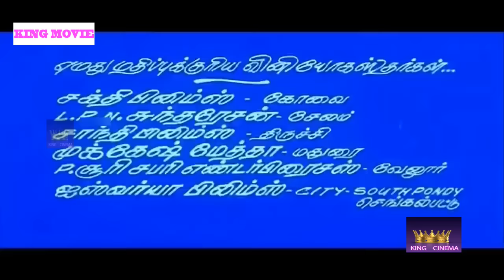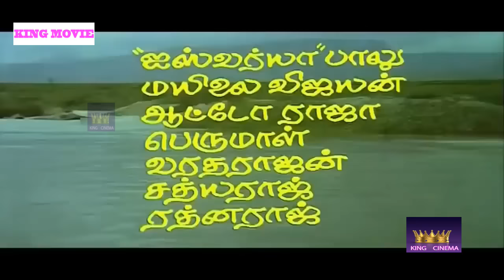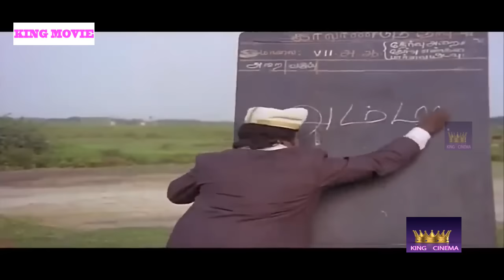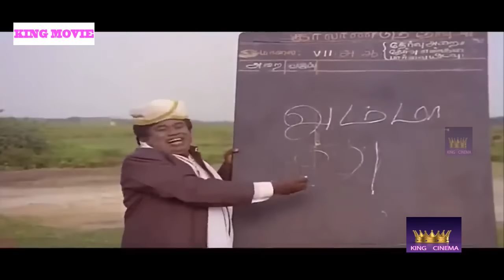THOOTHU POO CHELLAKILIYE || தூது போ செல்லக்கிளியே ||Tamil Rare Super Hit Love Movie||Varunraj||HD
THOOTHU POO CHELLAKILIYE || தூது போ செல்லக்கிளியே  || Tamil Rare Movie || Super Hit Love Movie || Varunraj || HD

Shafeeq Talwanga is an Indian actor, who has primarily worked in Malayalam, Telugu and Tamil films. His debut Malayalam film Love Story was a sensational hit and he was considered as a rival to Rahman, the romantic hero of Malayalam films